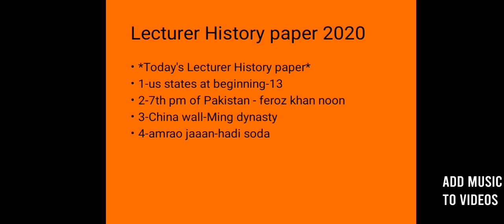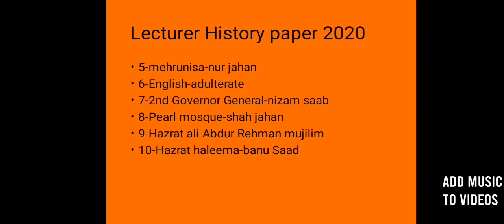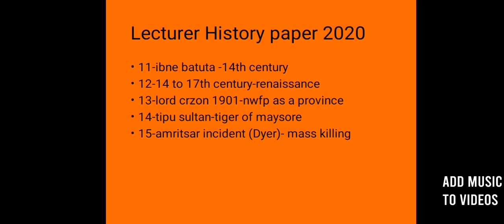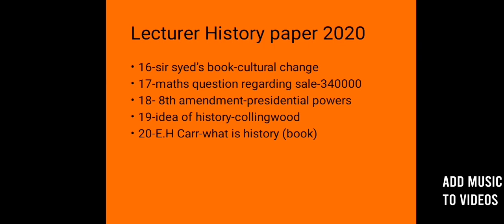Lecturer History Paper | 06-12-2020 | PPSC Past Paper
This video is related to past papers
In thia video paper of Lecturer History discussed. Most important and repeated questions discussed in thi short video
Please watch and susbcribe my channel